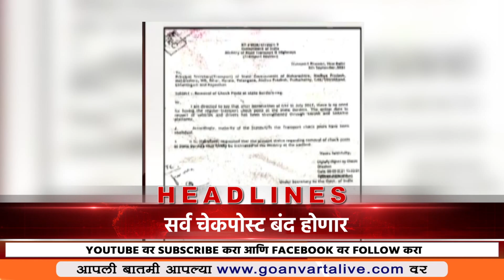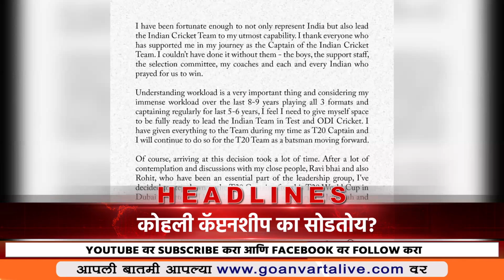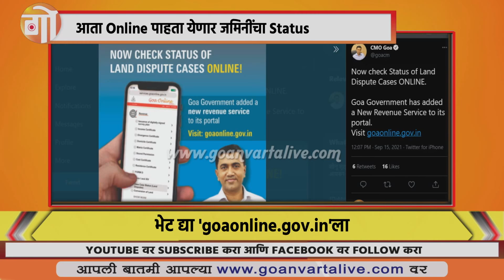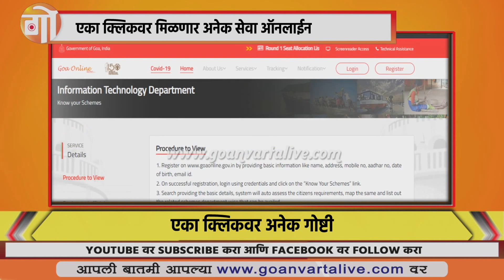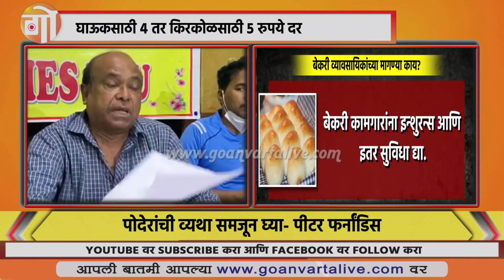वार्ता गोव्याची | 16 सप्टेंबर